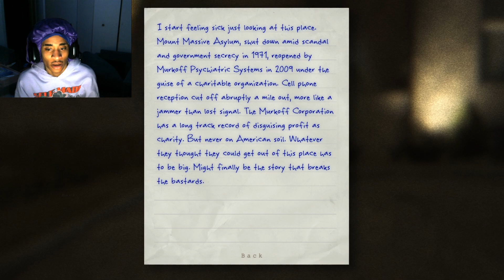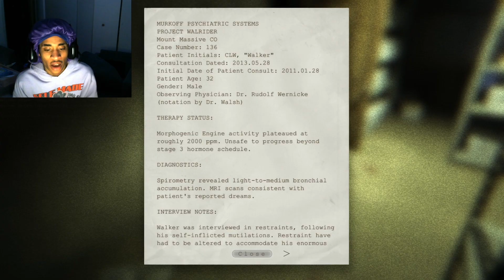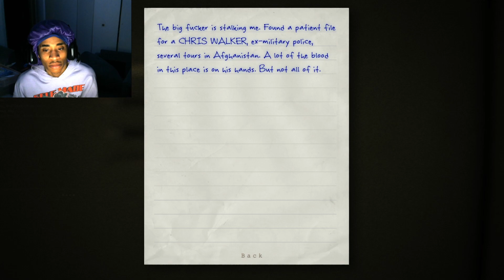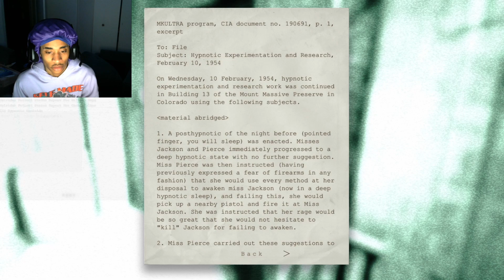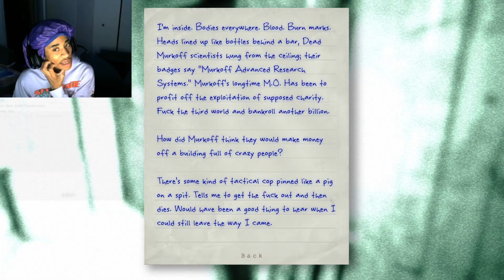'I Was 13 When THIS Horrifying Game Almost Ruined My Life!' - Part 1: Outlast 1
Hell is an experiment you can't survive in Outlast, a first-person survival horror game developed by veterans of some of the biggest game franchises in history. As investigative journalist Miles Upshur, explore Mount Massive Asylum and try to survive long enough to discover its terrible secret.